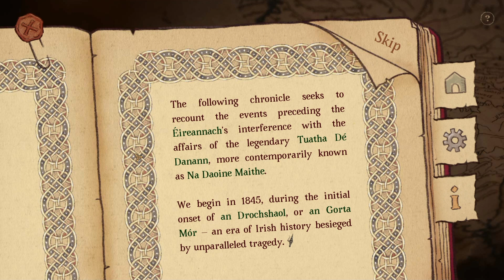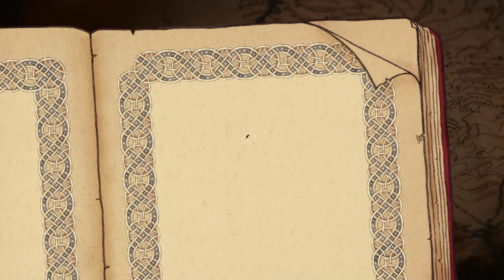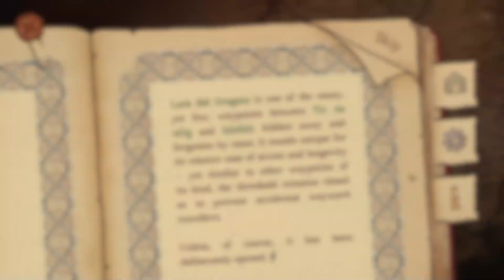CHAPTER 1: The Good People (Na Daoine Maithe) DEMO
✨ DEMO FOR THE GOOD PEOPLE (NA DAOINE MAITHE) OUT NOW ✨

The Good People (Na Daoine Maithe) is a lore-rich and choice-driven romantic visual novel inspired by Irish mythology. Play as an Irish tenant farmer from the mid-19th century, whose path becomes inexplicably entwined with fairy affairs after getting robbed by the roadside and lured into the mythic and war-torn world of Tír na nÓg: A once unified land, now divided into the Seelie and Unseelie Courts. Will you escape with your stolen belongings? Or does fate have something else in mind?

Moirai Myths is a small but dedicated indie game development studio with a passion for dynamic storytelling, complex characters, and rich, intricate worlds. Our up-and-coming project, The Good People (Na Daoine Maithe), is a romance and adventure-oriented visual novel deeply inspired by Irish mythology. To learn more about our project and our plans to bring it to life, visit our